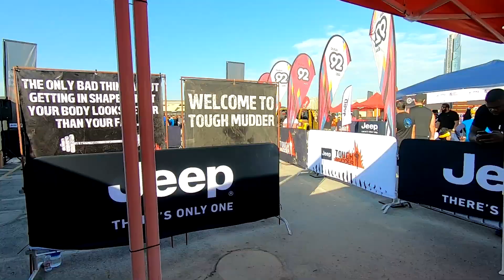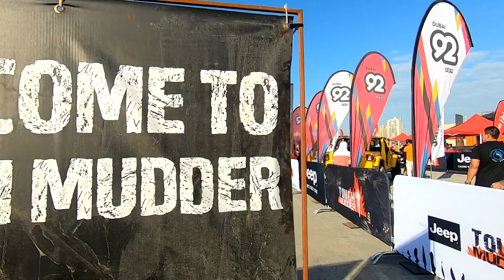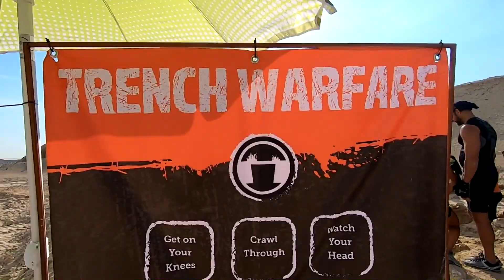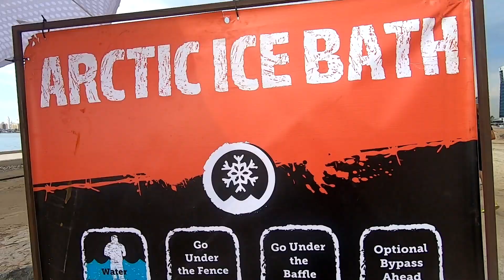First Tough Mudder (NALIGO SA PUTIK) - ReadyEdGo VLOG03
10 kilometers, 25 obstacles and ONE team! This was my first Tough Mudder and it was an amazing experience cause you're not alone. We crossed the finish line stronger than we started.